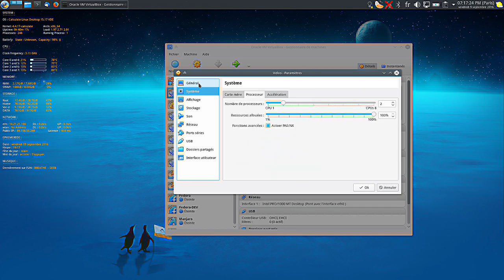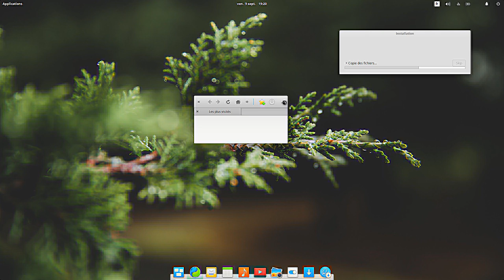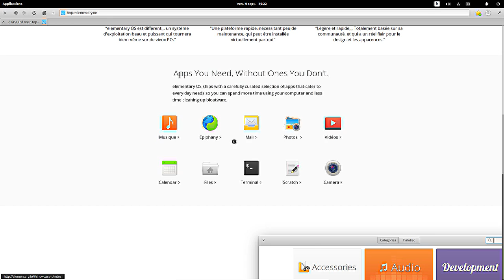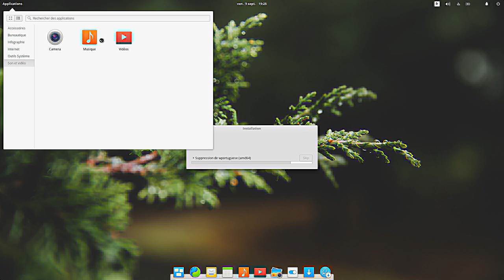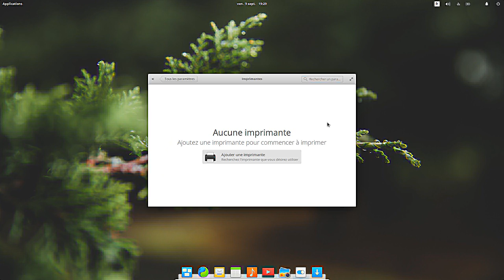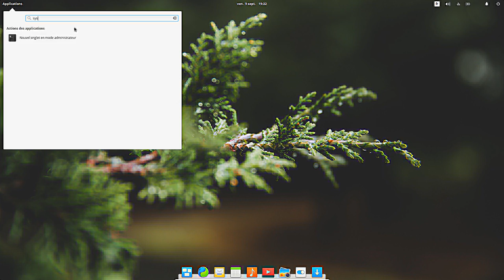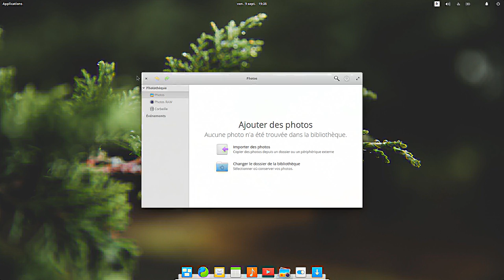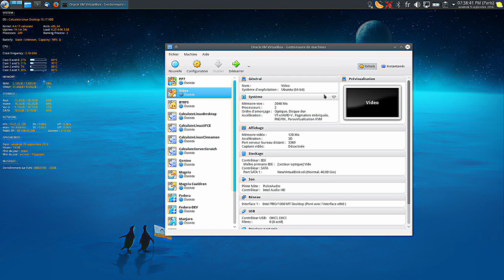Sortie de ElementaryOS 0.4 "Loki" : Quest-ce que ça donne ?